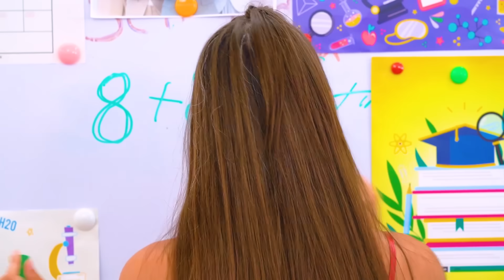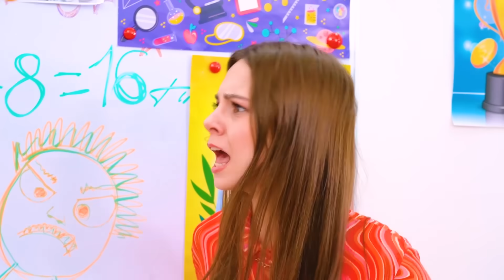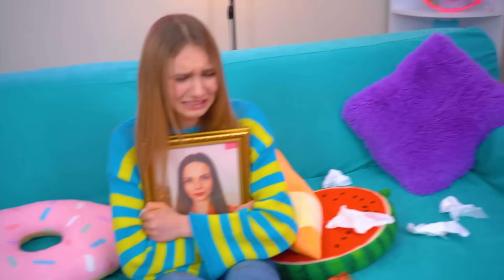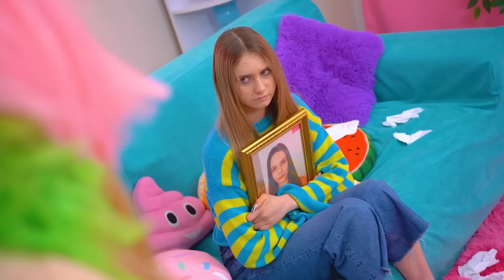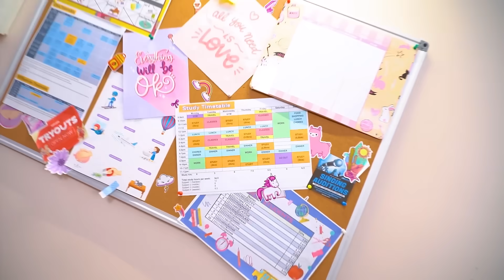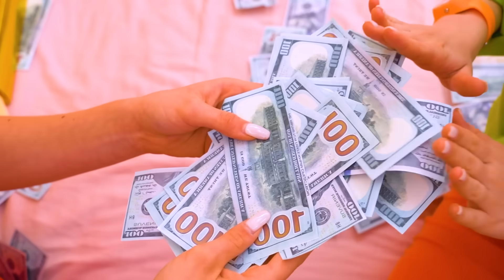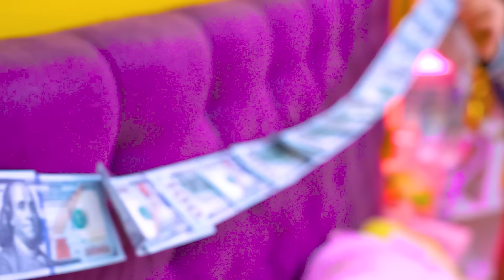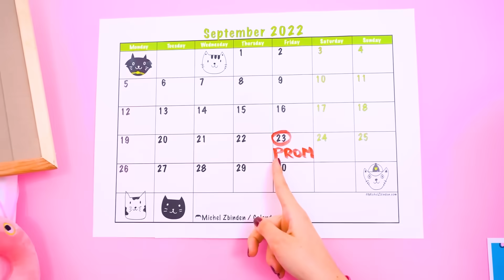Hermana Mala Popular vs Buena Impopular | La Hermanita Salva Mi Baile De Graduación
¿Recuerdas la importancia de la amabilidad? Parece que la hermana mayor se olvidó de eso hoy, pero no te preocupes, ¡la hermana menor tiene prisa por recordárselo y salvar el baile de graduación! ¿Conseguirá la buena e impopular pequeña Mia arreglar todo y ayudar a la mala y popular Cassie? Esta vez, los cambios afectarán no solo a dos hermanas, ¡sino la vida de toda la escuela cambiará gracias a la nueva reina del baile! ¿Y qué cambió a los estudiantes universitarios? Se verá en un nuevo video ahora mismo!